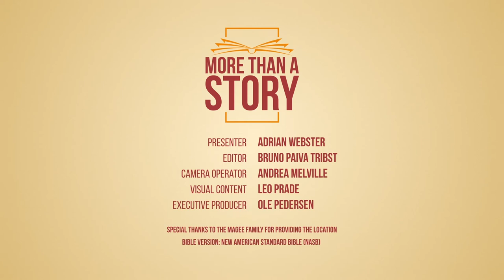Why Does God Bother With Me? How Valuable are Human Beings to God? How to Estimate My Value!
Have you ever asked the question, "Why does God bother with me?"  After all human beings can be a bit messy!  How valuable are human beings to God?  Well, value is determined by the price that someone is willing to pay for what they want.  The parable of the good shepherd in the Bible reveals the warm, loving heart that God has for us as well as the extent to which He would go to ensure our eternal wellbeing and salvation.

The good shepherd parable reveals a God who searches for mankind!  The sheep is lost and powerless to find its way back to the safety of the sheepfold.  But the good shepherd risks everything to go out into the dark night to find his precious lost sheep.  The good shepherd that goes searching is a parable that illustrates Jesus seeking you and me in order to bring us back to Himself.  The lost sheep parable reveals the value of humanity to God.

There are many parables of Jesus in the Bible.  But the story of the good shepherd in the Bible captures the heart of God for you like no other.  The goodness of God leads you to repentance.  As we turn back to our loving and compassionate God, we are freed from guilt and shame.  As we come to see ourselves through the eyes of the Good Shepherd we discover our true value.  The parable of the good shepherd reveals our need to depend entirely upon the goodness, grace and sufficiency of God for our restoration.  Indeed, the story of the lost sheep reminds us that the true gospel is not a self help gospel!